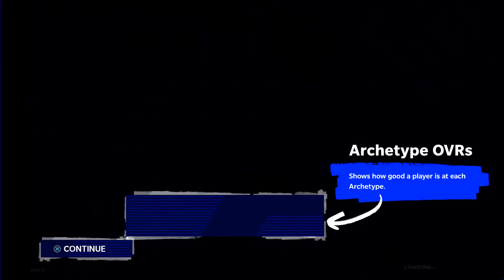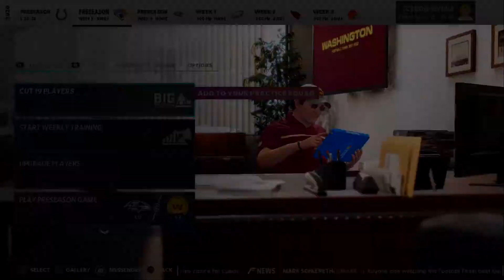Madden 21 Washington Football Team Rebuild Ep.1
My Madden 21 rebuilds is multipart series unlike other rebuilds. We'll play every single division game via Play the Moments and the series will last 4-5 seasons.

The first team up is the former Washington Redskins now know as the Washington Football Team. They have stud edge rusher Chase Young, and second year QB Dwayne Haskins. Head coach Ron Rivera was hired after head coach Jay Gruden was fired. This team still has a long way to go before they can compete for a Super Bowl but the foundation may be in place to do so.

Madden NFL 21 is an upcoming American football video game based on the National Football League (NFL), being developed by EA Tiburon and published by Electronic Arts. It is an installment of the long-running Madden NFL series. It will be released for Microsoft Windows, PlayStation 4 and Xbox One, then will be available on upcoming consoles PlayStation 5 and Xbox Series X upon their releases planned for holiday season; a release for Google's Stadia cloud game service is also planned. It will feature Baltimore Ravens quarterback Lamar Jackson as the cover athlete. Jackson revealed he will be the cover star for the game on April 21, 2020. The game was officially announced on May 7, 2020